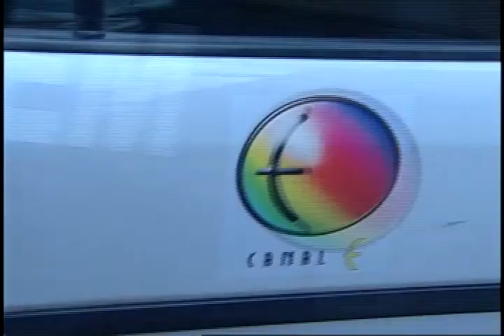Canal E Notícia: Coleção Arte e Brasilia